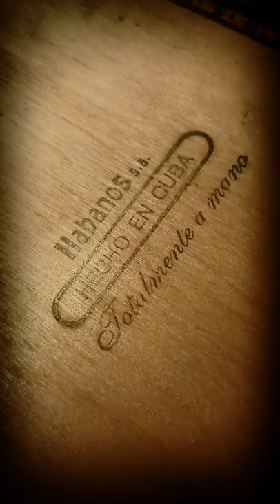One String Cigar Box Guitar /Diddley Bow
One String Cigar Box Guitar
Scale 690 mm
Diy guitar by Bro Guitars